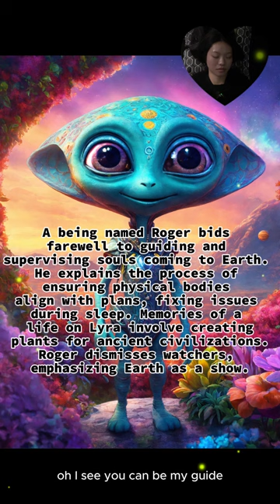Spiritual Hypnosis Channeling for Insights: Guiding and supervising souls coming to Earth